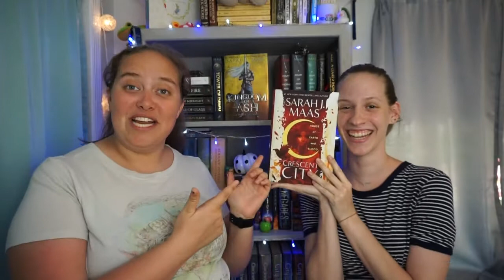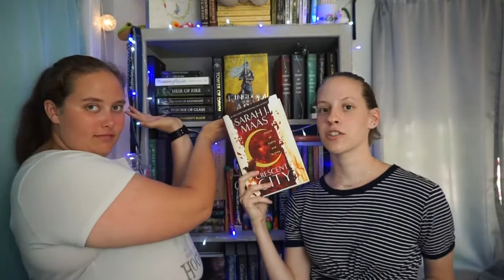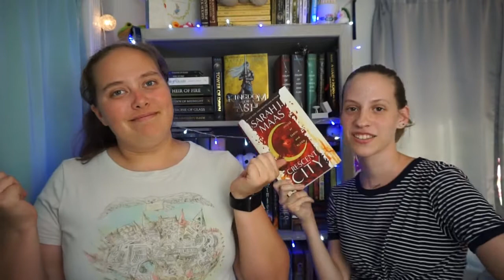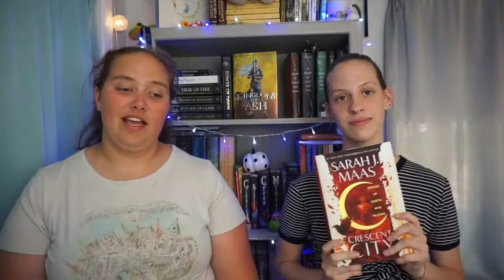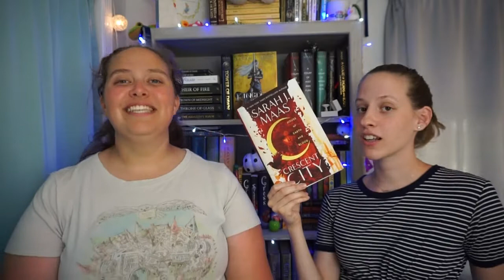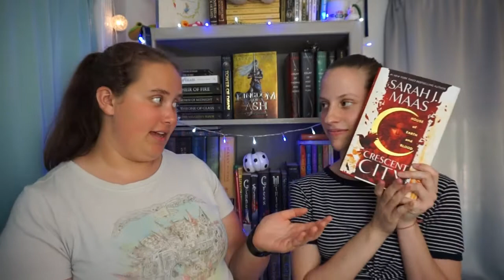Crescent City: House of Earth and Blood by Sarah j Maas Book Review!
Hey guys! This weeks video is a complete review on Crescent City by Sarah j Maas. This video does contain spoilers so make sure to watch out for that time code!